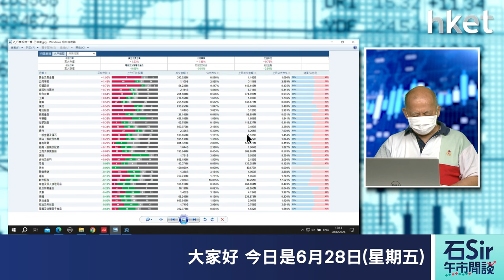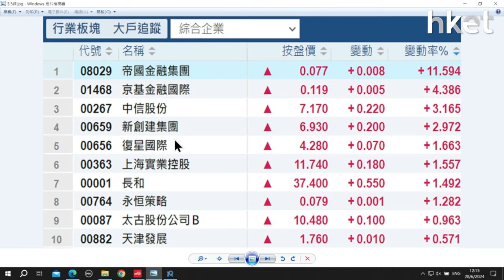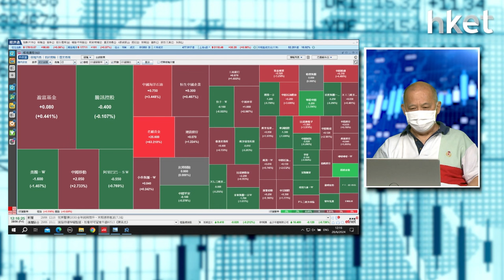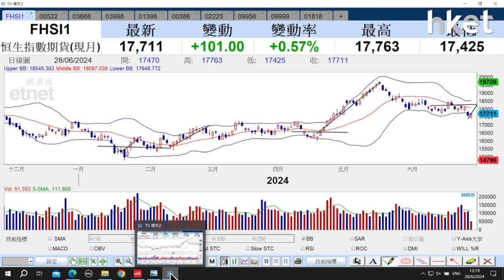石Sir午市閒談｜前瞻7月港股開局 大市分析及部署策略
《香港經濟日報》專欄作者石鏡泉為你前瞻7月港股開局，大市分析及部署策略！